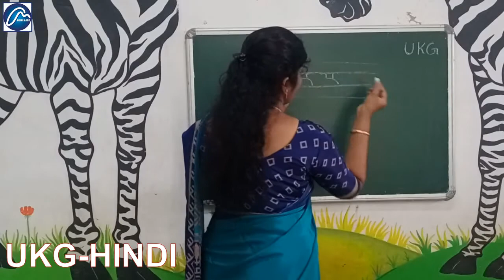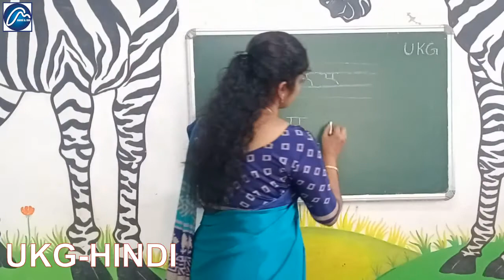Hindi Alphabets || ए || Cordova. || Sobana || CBSE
Mrs. Anju

ALPHABETS